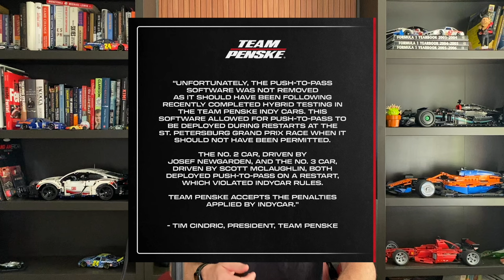IndyCar HAMMERS Team Penske, Strips Josef Newgarden Of St. Pete Win